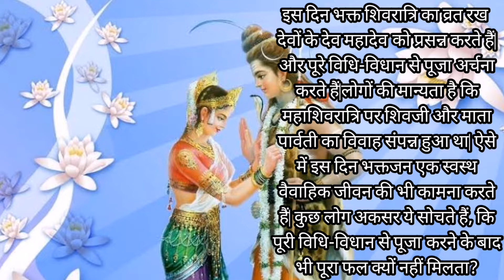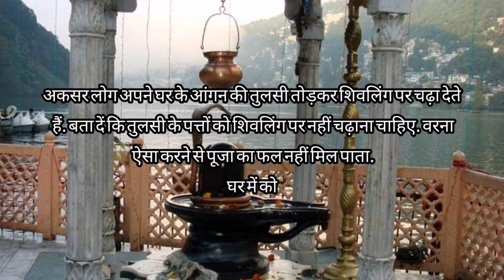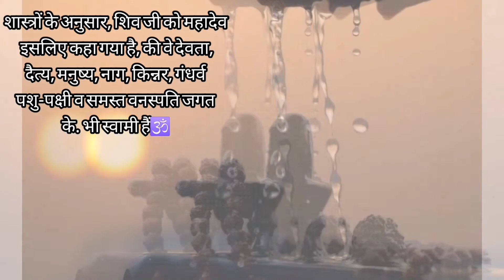ऐसे करें शिवलिंग का पूजन | महाशिवरात्रि की पूजा | ऐसे पाएं भगवान भोलेनाथ का विशेष आशीर्वाद |shivling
भगवान शिव के भक्तों को महाशिवरात्रि का बहुत इंतजार रहता है. इस साल महाशिवरात्रि का पर्व मंगलवार, 01 मार्च 2022 को है. हर महीने दो पक्ष आते हैं. लेकिन फाल्गुन माह की चतुर्दशी तिथि बहुत महत्वपूर्ण मानी जाती है. हिंदू पंचांग के मुताबिक, फाल्गुन माह के कृष्ण पक्ष की चतुर्दशी तिथि को महाशिवरात्रि का त्योहार हर्ष और पूरे उत्साह के साथ मनाया जाता है. इस दिन भक्त शिवरात्रि का व्रत रख देवों के देव महादेव को प्रसन्न करते हैं और पूरे विधि-विधान से पूजा अर्चना करते हैं. लोगों की मानना है कि महाशिवरात्रि पर शिवजी और माता पार्वती का विवाह संपन्न हुआ था. ऐसे में इस दिन भक्तजन एक स्वस्थ वैवाहिक जीवन की भी कामना करते हैं. कुछ लोगों अकसर ये सोचते हैं कि पूरी विधि-विधान से पूजा  करने के बाद भी पूरा फल क्यों नहीं मिलता? आपको बता दें कि अकसर लोग पूजा के दौरान ऐसी गलतियां कर देते हैं, जिसके कारण उन्हें अपनी पूजा का पूरा फल नहीं मिल पाता. खासतौर पर तब जब वे शिवलिंग की पूजा करते हैं. ऐसे में जानते हैं शिवजी की या शिवलिंग की पूजा के दौरान क्या न करें.

भगवान शिव की पूजा के दौरान क्या न करें
•👉 अकसर लोग अपने घर के आंगन की तुलसी तोड़कर शिवलिंग पर चढ़ा देते हैं. बता दें कि तुलसी के पत्तों को शिवलिंग पर नहीं चढ़ाना चाहिए. वरना ऐसा करने से पूजा फल नहीं मिल पाता.
•👉 घर में कोई हवन करवाना हो या पूजा, नारियल का इस्तेमाल हर जगह किया जाता है. लेकिन यदि आप शिवलिंग पर नारियल का इस्तेमाल कर रहे हैं तो ऐसा करना गलत है, जी हां, नारियल देवी को लक्ष्मी का प्रतीक मानते हैं और लक्ष्मी का संबंध भगवान विष्णु से है. शिवलिंग पर भूलकर भी नारियल का जल या नारियल का इ्स्तेमाल नहीं करना चाहिए.
•👉 शिवपुराण के मुताबिक, भगवान शिव की पूजा में केतकी के फूल का प्रयोग नहीं किया जाता. वहीं शिवलिंग पर भी केतकी के फूल को चढ़ाना वर्जित मानते हैं.
कोई सामग्री उपलब्ध न होने पर केवल शुद्ध ताजा जल शिवजी को अर्पित करने पर ve प्रसन्न हो जाते हैं .
शास्त्रों के अनुसार, शिव को महादेव इसलिए कहा गया है कि वे देवता, दैत्य, मनुष्य, नाग, किन्नर, गंधर्व पशु-पक्षी व समस्त वनस्पति जगत के भी स्वामी हैं.
इस दिन व्रत-उपवास रखकर बेलपत्र-जल से शिव की पूजा-अर्चना करके जौ, तिल, खीर और बेलपत्र का हवन करने से समस्त मनोकामना पूर्ण हो जाती हैं.